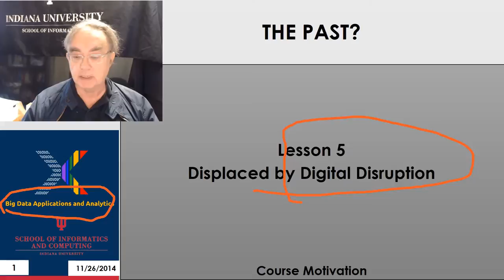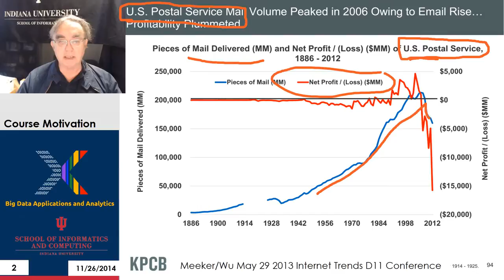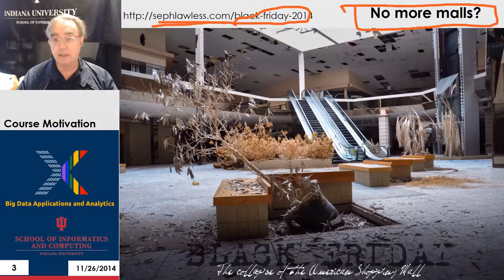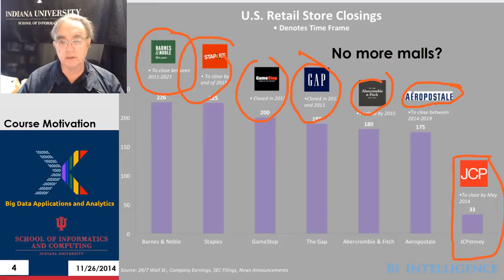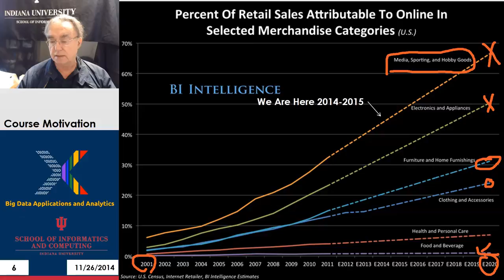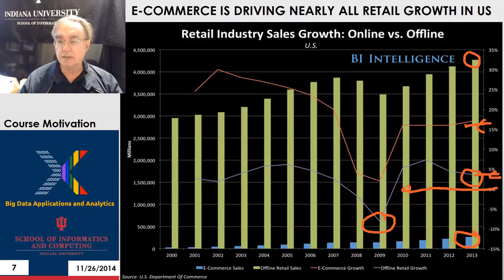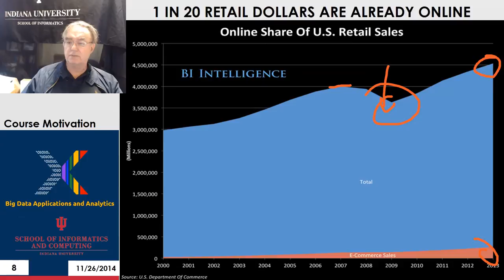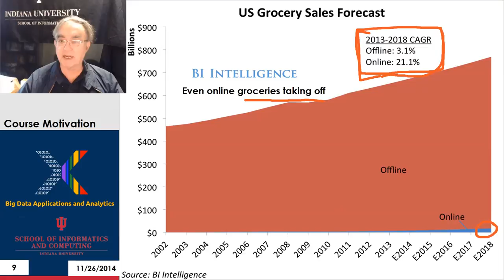BDAA(2) MOOC 2014 Spring2015 Motivation 012 5